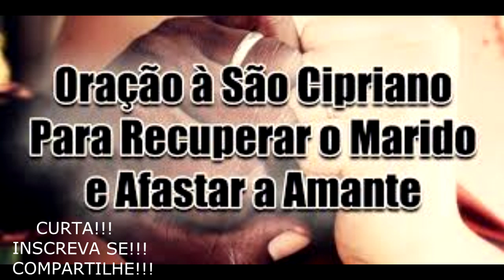ORAÇÃO A SÃO CIPRIANO PARA RECUPERAR O MARIDO E AFASTAR A RIVAL!!!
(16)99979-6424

Como funcionam meus trabalhos:

Realização de Magias,Simpatias,orientações espirituais e Trabalhos.

Como funciona a Consulta: Primeiro faço uma consulta com Búzios pelo WhatsApp ou messenger.

Nessa consulta terei 100% de certeza de qual é seu problema e farei o possível para ajuda-la.

Pagamento pelo Banco do Brasil
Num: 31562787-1